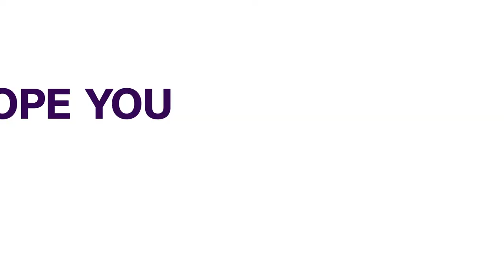NYCN Accuses Atiku And NLC Of Subsidy Removal | The Breakfast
The National Youth Council of Nigeria (NYCN) has accused the presidential candidate of the PDP in the two thousand and nineteen general elections Atiku Abubakar and the Nigeria Labour Congress NLC for conniving to sabotage the petroleum reform process of the federal government.